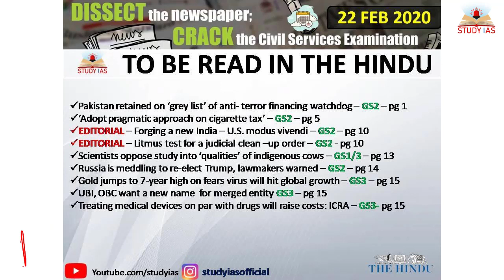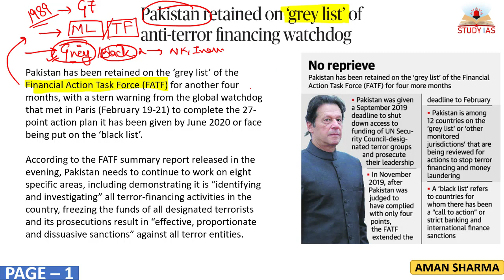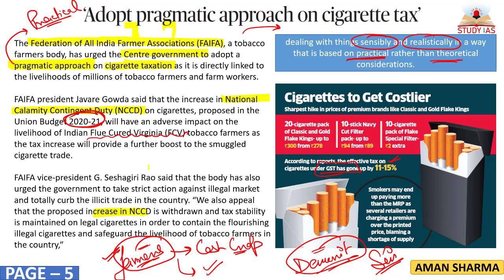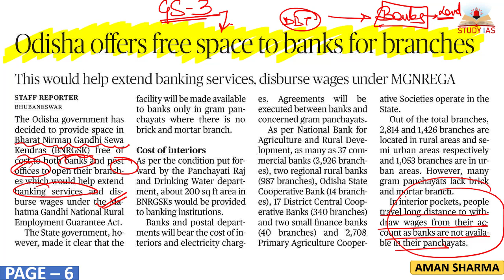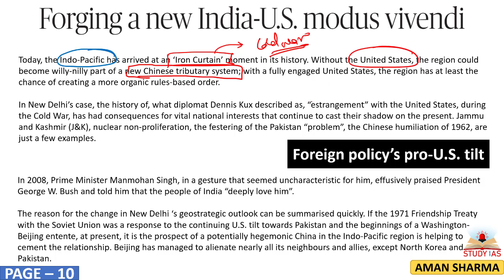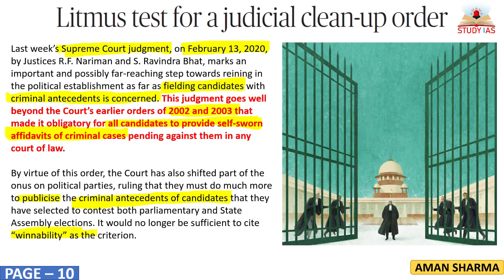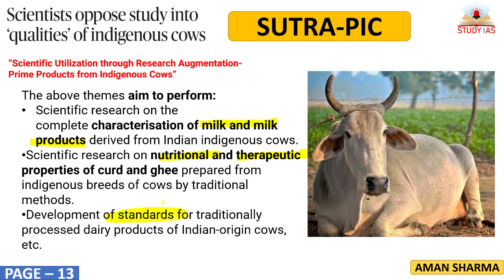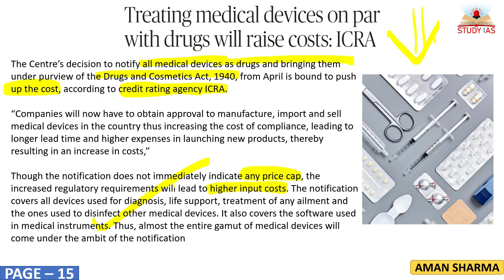THE HINDU NEWSPAPER ANALYSIS - 22 FEBRUARY 2020 in Hindi for UPSC IAS - DAILY CURRENT AFFAIRS